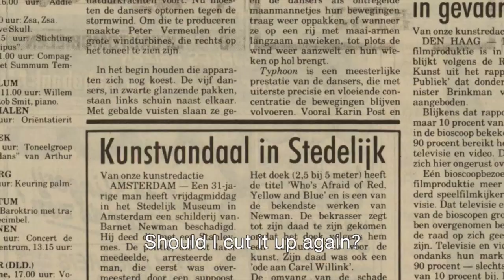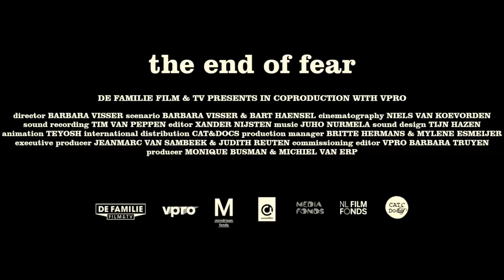The End of Fear Trailer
In 1986, one of the most famous crimes against art was committed when a man attacked a Barnett Newman painting in Amsterdam’s Stedelijk Museum with a box cutter, slashing the large abstract canvas as an act of anti-modernist vandalism. After American conservator Daniel Goldreyer was hired to restore the painting, nobody expected what happened next - the canvas arriving home plastered over crudely with red paint and a roller. Artist and filmmaker Barbara Visser calls into question the value of art, cultural gatekeeping and notions of appropriation and authorship with her playful and innovative investigation into what makes art art.